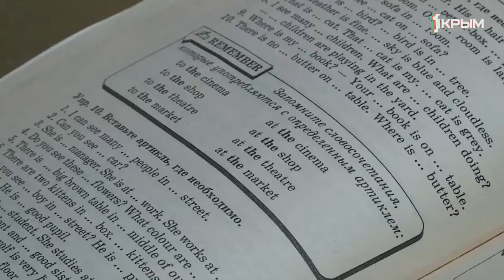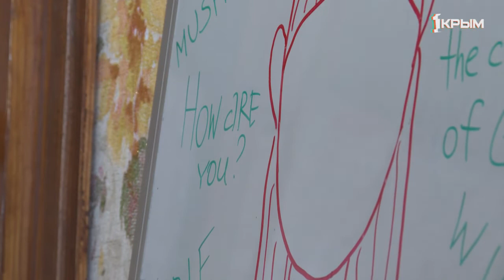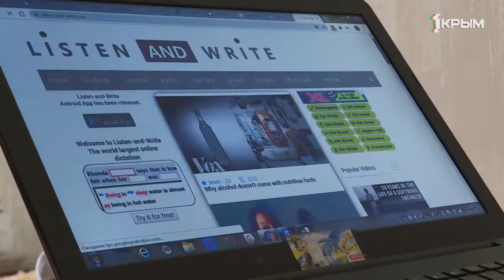Сидим дома с пользой! Учим иностранный язык